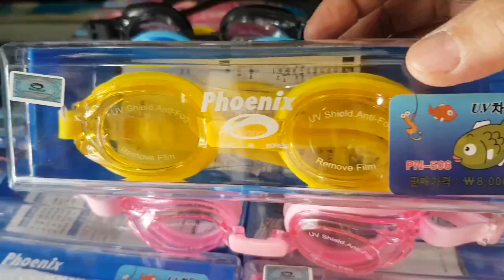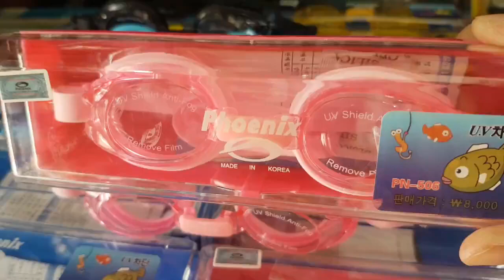100k 1cái👉 kính bơi phoenix 506 👉hàn quốc 👉 kính bơi phoenix, kính bơi phoenix TRẺ EM, ib 0909638153